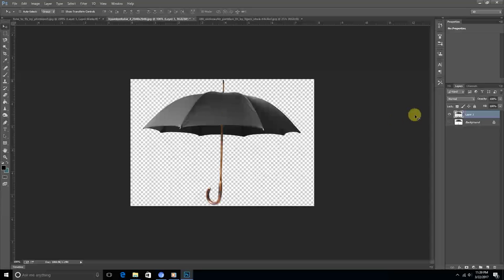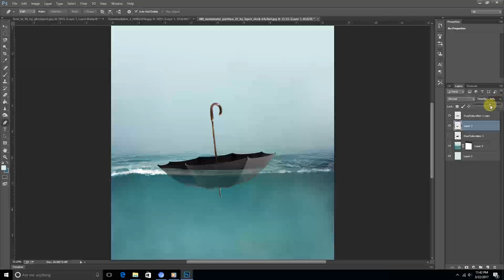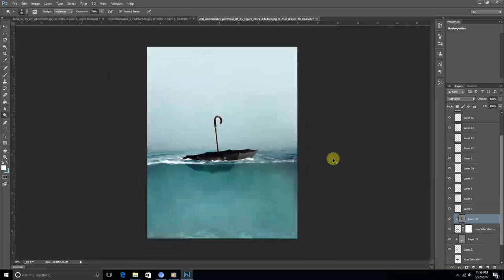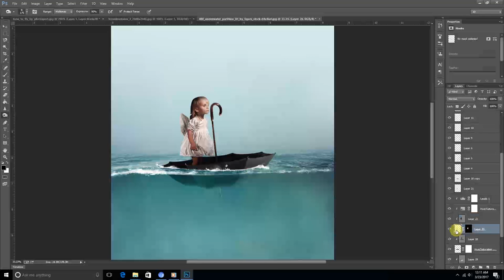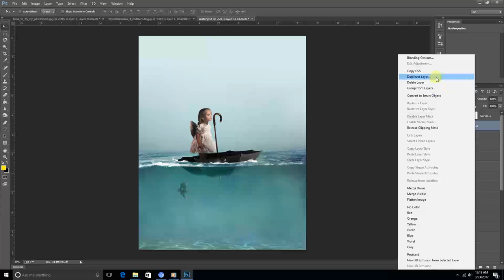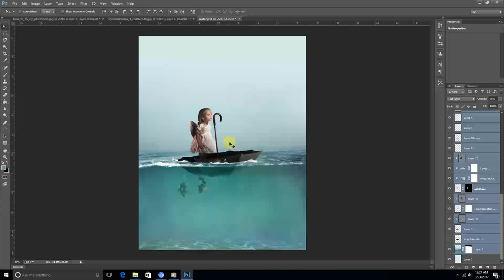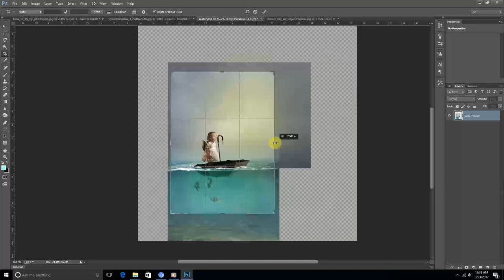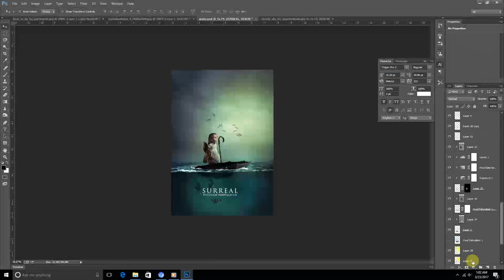Photoshop Tutorial | Photoshop Manipulation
Welcome to Windy Studio. In this free beginners, Photoshop tutorial video, you will learn how to create fantasy surreal effect easily in photoshop

This tutorial covers intermediate level of Adobe Photoshop which helps to create background using brush and fantasy surreal effect  in photoshop. In this tutorial you will learn how to use brush , layer masking ,clipping layer,  layer arrangement, color correction and simple photoshop tricks which help to enhance the picture quality.